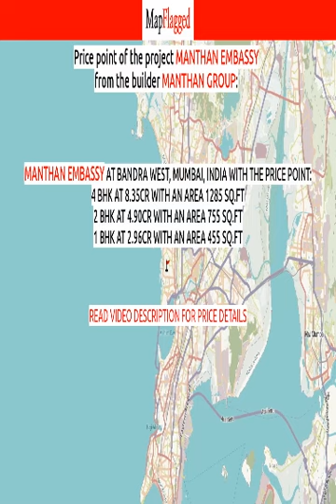Mumbai | Manthan Embassy by Manthan Group at Bandra West | MapFlagged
📚 Video Chapters:
0:00 Project Introduction
0:10 Project Price
0:40 Project Name
0:45 Project Address
0:50 Project Description
1:00 Project Amenities
1:05 Project Builder Description
1:10 Project Key Places
1:15 Subscribe to MapFlagged!

📣 Following is the detail of Manthan Embassy, a project by Manthan Group:
Manthan Group is promoted by Mr. Abhijeet Rane and is presently engaged in construction activities in Mumbai, Baroda, Ratnagiri and Devgad. The Group Logo is "Where Dreams Come Trueâ€   and depicts its position with their success story of highly satisfied customers.
Manthan Group has taken up several redevelopment projects in Mumbai and is well-versed with all the systems required for the successful completion of such projects. Their liaison efforts with the authorities has yielded strong dividend in the fact that all these projects, have obtained sanctions & approvals at all levels.
The Manthan Group is committed to Design, Develop and Construct Residential & Commercial Complexes and all such types of shelter which shall meet customer needs consistently. The Group shall further enhance the interest of its partners, employees, suppliers and society. Manthan Group reviews its business policy once a year to ensure continual suitability and progress.

💰 Manthan Embassy : Bandra West, Mumbai, India with the price structure:
4 BHK at 8.35Cr having area 1285 sq.ft
2 BHK at 4.90Cr having area 755 sq.ft
1 BHK at 2.96Cr having area 455 sq.ft

🏥 Nearest Hospitals to this Project:
Beams Hospital for Women
Dr Pattnaiks Hospital
Pali Hospital
Glamo Womens Hospital
Bhabha Hospital

✒️ Nearest Schools to this Project:
Bhagatsing Amil Bharanada School
Vipul Chudasama Academy
Stanne's High School
Auxilium English Medium High School
St Annes School

🍕 Nearest Restaurants to this Project:
Mac Craig
Gondolaa
Soul Fry
Kwality Service
Carni House

🚃 Nearest Train Stations to this Project:
Metro Lines
Khar Road Railway Station
Bus Station Gate 2
Bandra Terminus Railway Station
Bandra Metro Station

🏬 Nearest Shopping Malls to this Project:
Tesoro
VIP Lounge-Twist Electronics
Jewel Arcade
Crystal Shoppers Paradise
Cosmic Fusion

🌼 Nearest Parks to this Project:
St. Paul Garden
Alm 116 Park-BMC Park
D Monte Park Recreation Centre
Mithun Gardens

🎥 Nearest Movie Theaters to this Project:
Gossip The Theatre
PVR Cinema
Gem Cinema
Movietime Cinemas
Gaiety Cinema

☕ Nearest Cafes to this Project:
Javaphile
Maakapow Art Cafe
Blue Tokai Coffee Roasters
The Bagel Shop
Coffee2go

🏢 Nearest Stores to this Project:
N M Food
Vijay Provision Store
Thakersi Amarsi Kandawala
Kamal Plastic House
Posh Nosh

➕ Nearest Doctors to this Project:
Liquid Sanctuary
Dr. Adnan Ba - Physiotherapy
Dr. Sandeep Honnekeri Clinic
Advanced Vision Therapy Center
Stepping Stones Paediatric Therapy Centre